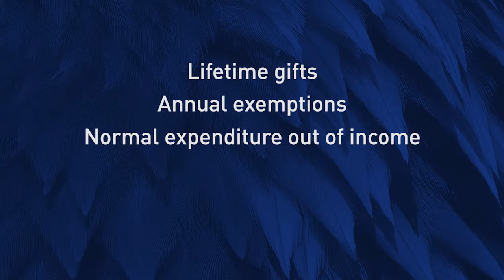Inheritance Tax Planning and Powers of Attorney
Karen Phillips's short film provides a straightforward overview of inheritance tax planning and powers of attorney.